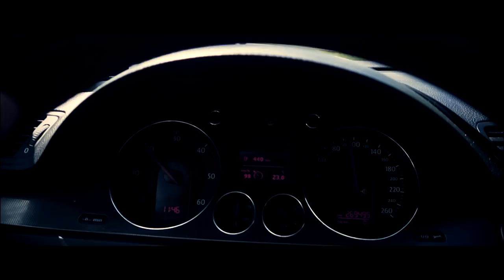Dokumentation - 2 Tage in den Bergen bei 1200 Meter Höhe - Overnighter mit Sascha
Diesmal mit dem Sascha von Wildhikes TV in dem wunderschönen Tirol. 2 Tage sind wir dort geblieben, der Lagerplatz war perfekt, sogar Wasser gab es. Schöne Bilder im Stil einer Dokumentation. Immer wieder mal was neues probieren.

OUTDOOR EQIUPMENT!

➤➤➤Tasmanian Tiger Rucksack Trooper *
➤➤➤TT Pouch/ Tasche 9 *
➤➤➤Alexika Mumienschlafsack *
➤➤➤Poncho Liner (Steppdecke) *
➤➤➤Bundeswehr Elefantenhaut *
➤➤➤OUTAD Matte/ Plane *
➤➤➤Aquaquest Tarp *
➤➤➤Tarp British Basha *
➤➤➤Schweiz.Notkocher M71 - Momentan nicht verfügbar!
➤➤➤Primus Primetec *
➤➤➤Tatonka Becher/ Tasse *
➤➤➤Swedish FireSteel 2.0 Army *
➤➤➤Bushbox XL Titanium *
➤➤➤Light my Titan Spork *
➤➤➤Fiskars Freizeitbeil/ Axt *
➤➤➤Machete XXL Jäger mit Holzgriff - Momentan nicht verfügbar!
➤➤➤Packbeutel-Set 4-teilig *
➤➤➤Zelt Expander *
➤➤➤Ripstop Poncho/ Tarp *